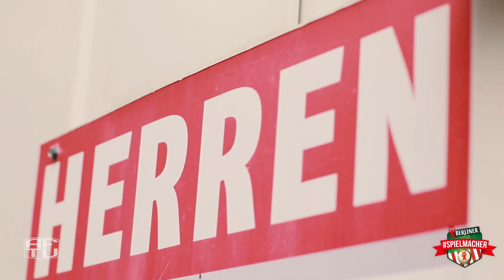1. FC Union Berlin: Berliner Spielmacher - Reinigungskraft Christine Winkler (Folge 3)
In der dritten Folge unserer Spielmacher- Reihe stellen wir mit unserem Partner Berliner Pilsner Reinigungskraft Tine vor.
Ihr bekommt einen Einblick in die Welt der Toiletten von Tine und erlebt die "Gute Seele der Waldseite". MITGLIED WERDEN